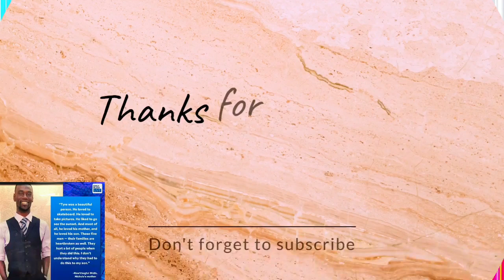Memphis police release violent video of Tyre Nicholas Beating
this is the case of tyre Nicholas that was murdered by five police officers